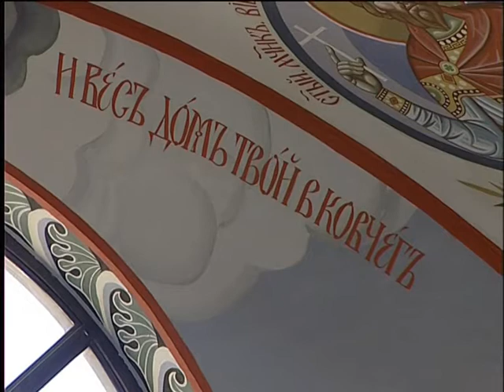Храм-маяк святого Николая Чудотворца. Малореченское.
Художник Владимир Сирко рассказывает о храме
15 мая 2007 года Блаженнейший Митрополит Владимир в сослужении Митрополита Симферопольского и Крымского Лазаря и архиепископо Львовского и Галицкого Августина, совершил чин освящения храма-маяка в селе Малореченское (Большая Алушта). Главный престол храма освящен в честь Святителя Николая, архиепископа Мирликийского -- покровителя путешественников.

В торжественном богослужении приняли участие председатель Верховной Рады АРК А.П. Гриценко, Генеральный консул России в Симферополе А.А. Николаев, глава Севастопольской городской госадминистрации С.В. Куницын, моряки ВМС Украины и Черноморского флота России, представители общественности и духовенства. Как сообщил журналистам архитектор проекта, народный художник Украины Анатолий Гайдамака, храм является единственным и уникальным в своём роде строением на территории нашей страны. В цокольном этаже храма планируется создание музея морских катастроф XX века, экспонаты для которого будут переданы из музеев Военно-морских Сил Украины и России.

Строительство храма-маяка было начато в октябре 2004 года. Церковь, построенная на обрыве над морем, видна издалека -- её общая высота составляет 60 м. Сооружение венчает крест, установленный на куполе в форме земного шара, в котором находится оборудование маяка.

Блаженнейший Митрополит Владимир наградил главного ктитора храма-маяка, депутата Государственной Думы Российской Федерации А.Е. Лебедева орденом святого равноапостольного князя Владимира I степени, пожелал ему крепости, духовных сил, помощи Божьей и долголетия.